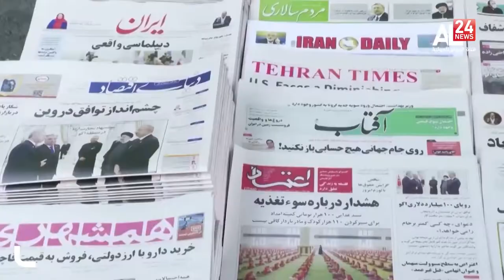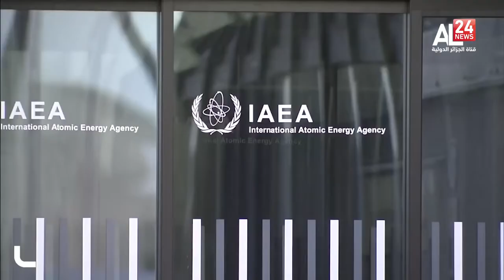فيينا: اختتام مفاوضات الاتفاق النووي مع إيران دون تقدم